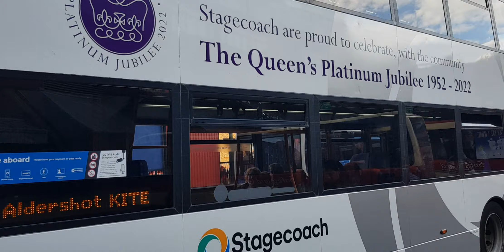Here is the stagecoach bus 10699 on the kite in Guildford With The Queen platinum Jubilee livery